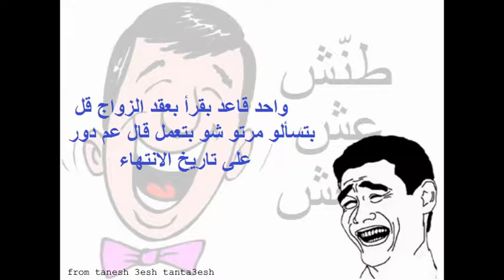نكت ظريفة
نكت لبنانية ظريفة و قصيرة